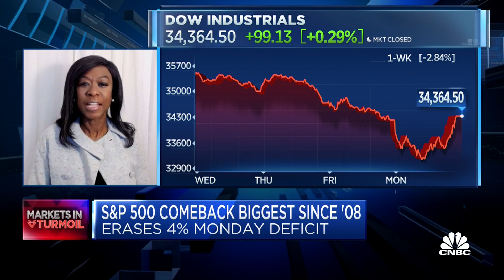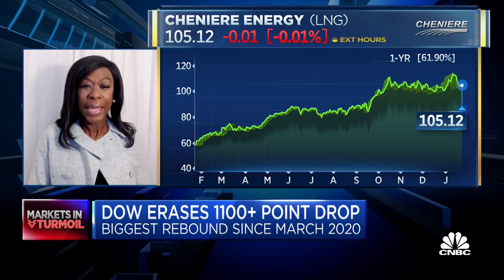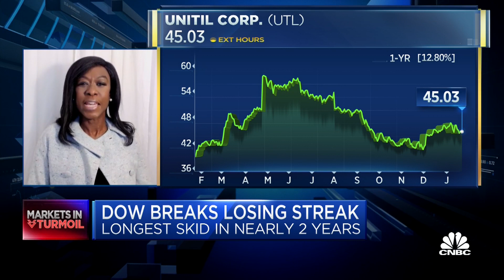Why you should like boring stocks: Faddis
Catherine Faddis of Grace Capital discusses why investors should do nothing in this volatility, and highlights a few "boring" names that offer steady growth.